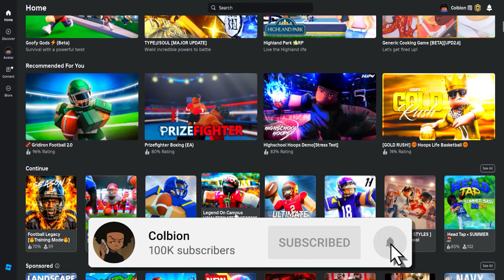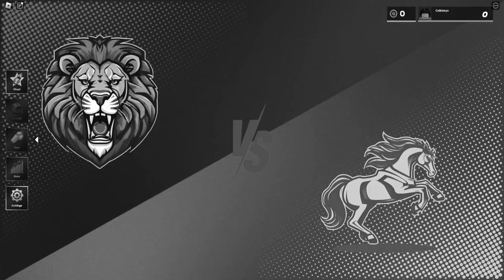When You Can't Afford NCAA College Football 25 😂.. (Roblox)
Game: Football Legacy & Ultimate Football

Smile :)